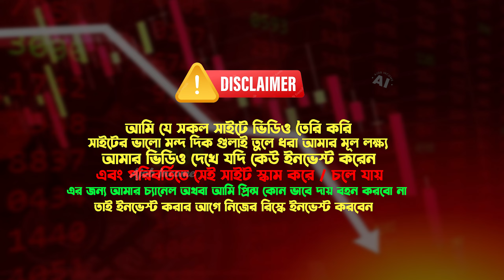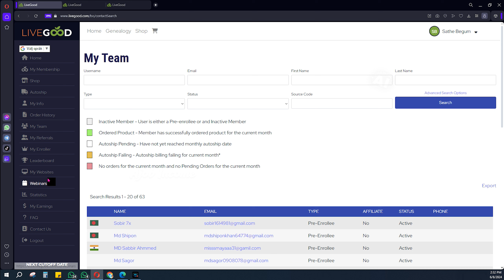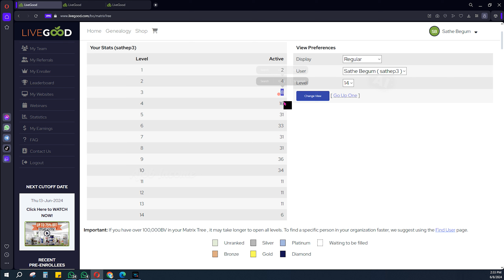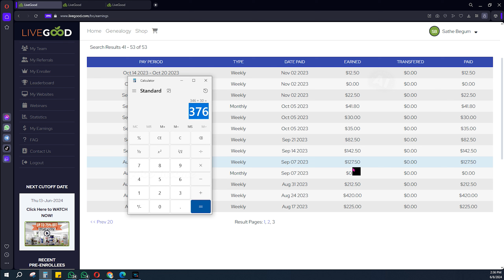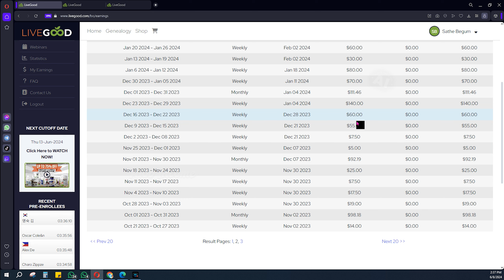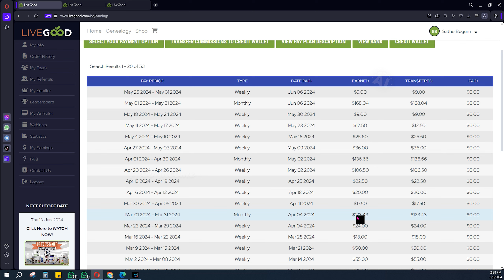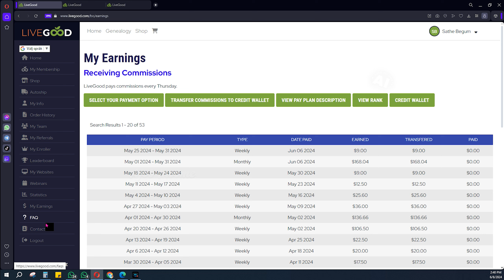কাজ না করে $3000 ইনকাম লাইভ পেমেন্ট প্রুফ | Online Income and Earning Opportunities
👉 নিয়মিত আপডেট পেতে Telegram জয়েন করুন
🟢 ফ্রি Livegood রেজিস্ট্রেশন করুন 👇

⭕ বিঃদ্রঃ যদি Livegood বেশী লোড নেয় তাহলে Opera Mini ব্রাউজার দিয়ে কাজ করলে অথবা যেকোন ভিপিএন চালু করে কাজ করবেন তাহলে দেখবেন সুন্দর ভাবে চলছে।

আগে ফ্রী অ্যাকাউন্ট খুলুন তারপরে চেক করুন

Thanks
Ajob income
Md. Prince Hossain